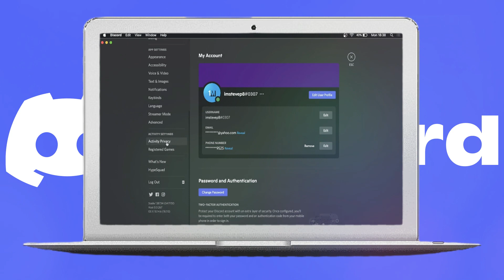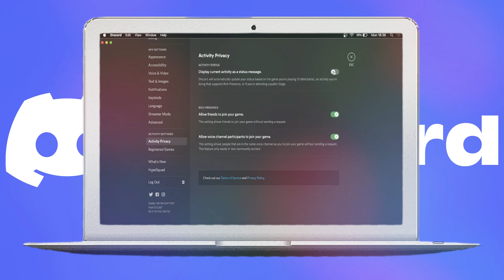Cómo ocultar el juego que estás jugando en Discord (2024)